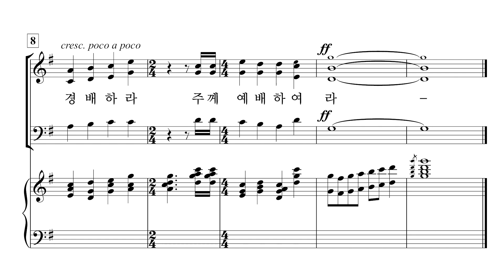[중앙아트] ‘영광의 혼성 3부 찬양곡집 Vol.4’ 31. 주께 예배하여라 (입례송) - 알토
31. 주께 예배하여라 (입례송) – 이정한

「영광의 혼성3부 찬양곡집 Vol. 4」

✔️ 연주
Pianist / 이정미
Soprano / 박지은
Alto / 이지현
Bass / 김영민

✔️ Recording Studio
INFINITY 스튜디오